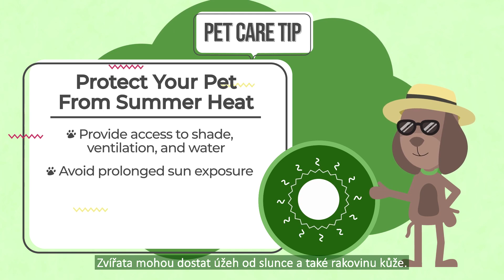Chraňte svého domácího mazlíčka před letními vedry!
Domácí zvířata reagují na teplo jinak než lidé. Při přípravě na léto mějte na paměti tyto tipy.